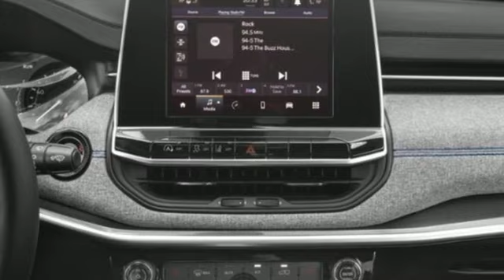New 2023 Jeep Compass Lansing, MI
Year: 2023
Make: Jeep
Model: Compass
Trim: Latitude
Engine: 2.0L I4 DOHC
Transmission: 8-Speed Automatic
Color: Black
Interior: Black
Stock #: 23L0422
VIN: 3C4NJDBN6PT544647
2023 Jeep Compass Latitude 24/32 City/Highway MPG Priced below KBB Fair Purchase Price!brWe offer free home delivery service. Contact our Sales Department to experience the Family Deal at LaFontaine Chrysler Dodge Jeep RAM FIAT of Lansing, where it's not just what you get - it's how you feel! NOTE: All Equipment Listed May Not Be Available. Price may includes employee discount. Must have valid employee control number to qualify. Price includes: $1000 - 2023 Jeep Great Lakes BC Bonus Cash GLCPA. Exp. 07/05/2023 $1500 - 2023 Jeep National Retail Consumer Cash (Type 1/B) 23CP1. Exp. 07/05/2023

Address:
6131 S Pennsylvania Ave